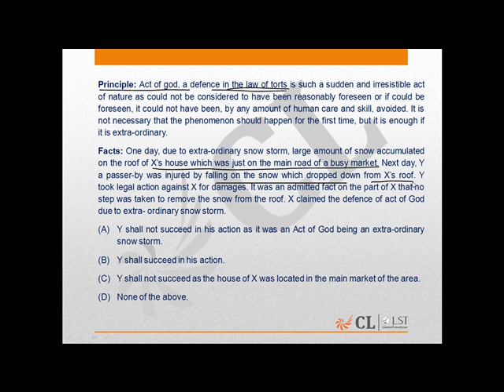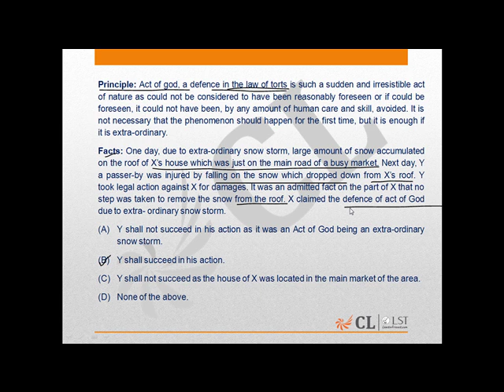LST Mock 17 Question 123